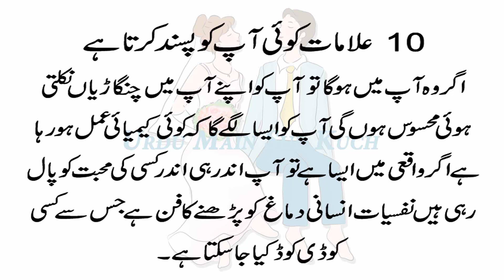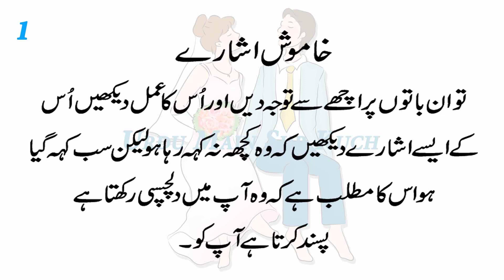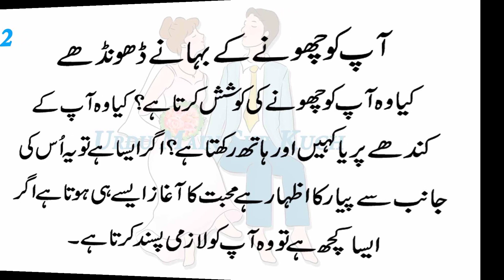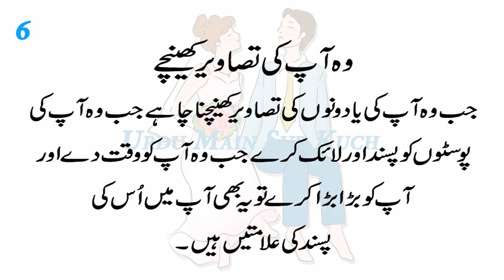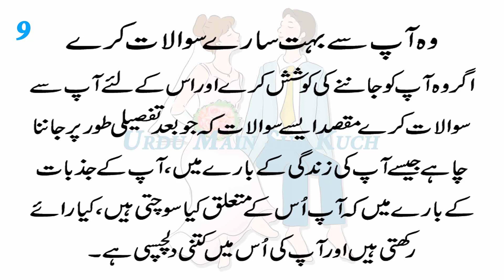10 Signs Someone Likes You in Urdu & Hindi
10 Alamat Koi Apko Pasand Karta Hai